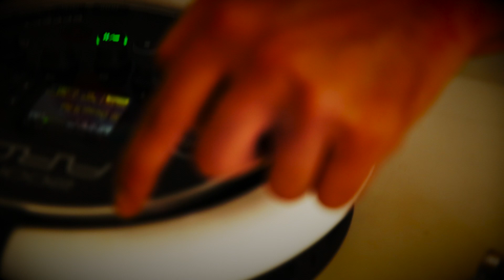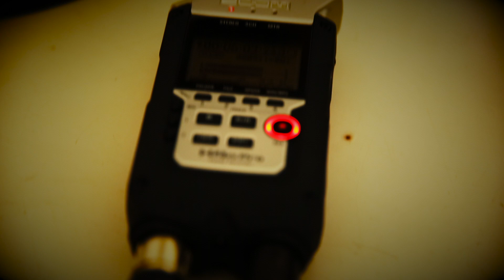Hybrid DJ-Setup Faris Hilton:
faris dj hybrid 05012018